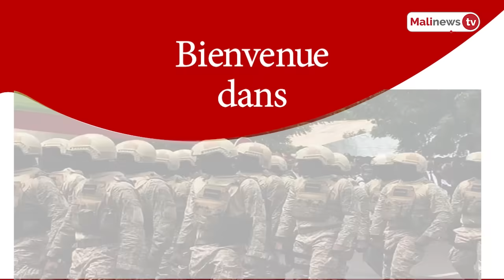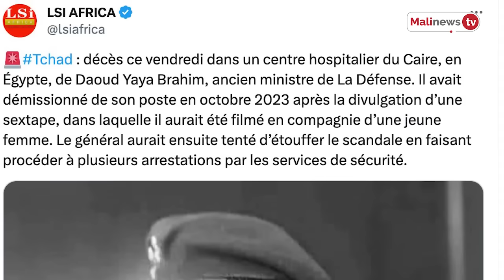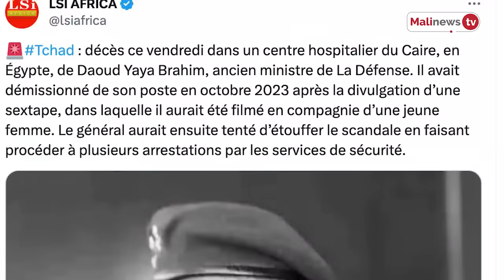Flash Malinews du 03 février 2024